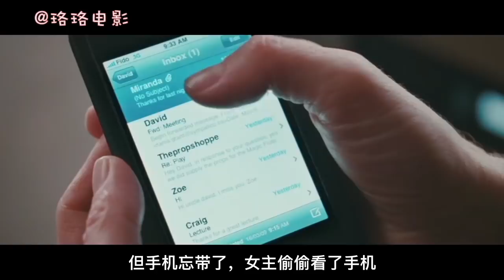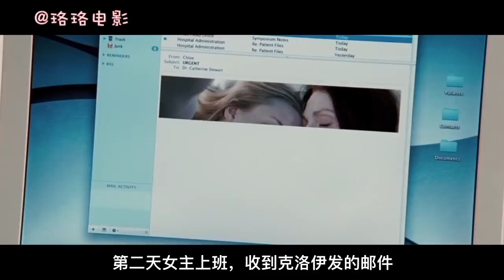【珞珞】女主找美女测试老公，自己却爱上了美女，之后的事更是让人大跌眼镜，爱情惊悚片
该片讲述了一名医生怀疑丈夫在外偷情，她雇佣了一个美女勾引丈夫以测试他的忠诚度，却让她的整个家庭更加深陷于危机之中的故事。

这次录音因为感冒鼻音有点重～